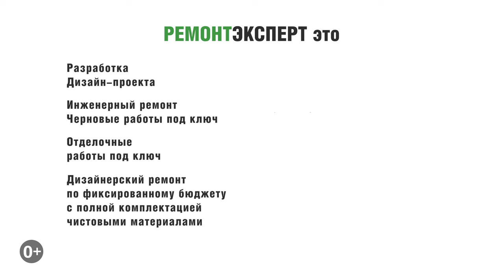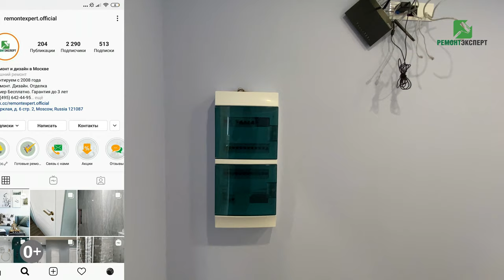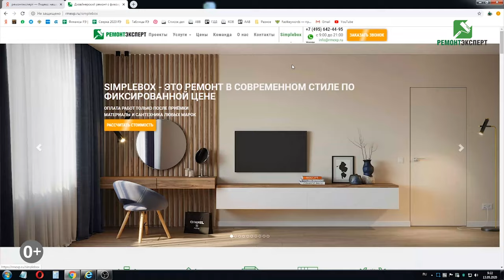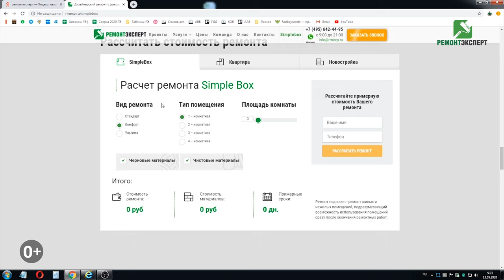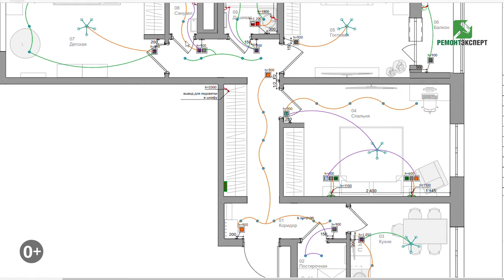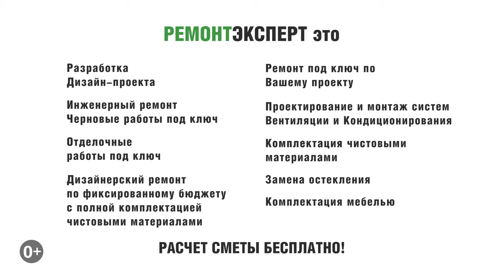Ремонт квартир в Москве | Дизайнерский ремонт квартир в Москве | ЖК Лучи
Ремонт квартир в Москве | Дизайнерский ремонт квартир в Москве | ЖК Лучи. В этом видео мы вам расскажем, как сделать дизайнерский ремонт не выходя из дома. На примере трехкомнатной квартиры 79 м2, в жилом комплексе Лучи, это уже 6 наш ремонт квартир в данном жилом комплексе. Всем приятного и полезного просмотра.

Ссылка на плейлист (Ремонт квартир под ключ в Москве).

Ссылка на это видео (Ремонт квартир в Москве | Дизайнерский ремонт квартир в Москве | ЖК Лучи).